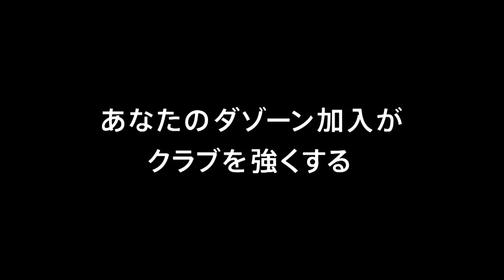【公式】ゴール動画：戸島 章（横浜FC）73分 アルビレックス新潟vs横浜ＦＣ 明治安田生命Ｊ２リーグ 第23節 2018/7/15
戸島 章（横浜FC）がPA内に侵入した味方選手の落としをダイレクトでゴール左隅に蹴り込み、アウェイの横浜FCが貴重な先制点を獲得！明治安田Ｊ２のゴール動画を公開中！
2018年7月15日（日）に行われた明治安田生命Ｊ２リーグ 第23節 新潟vs横浜FCのゴール動画です。